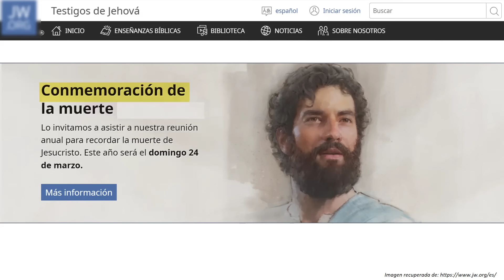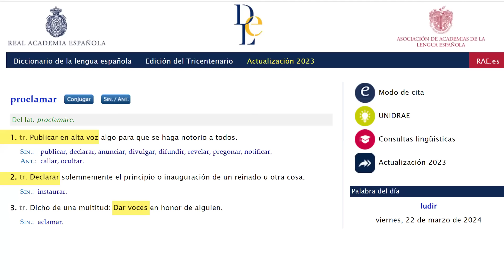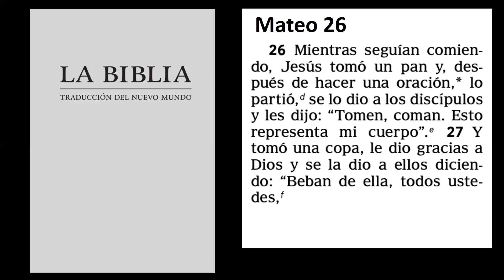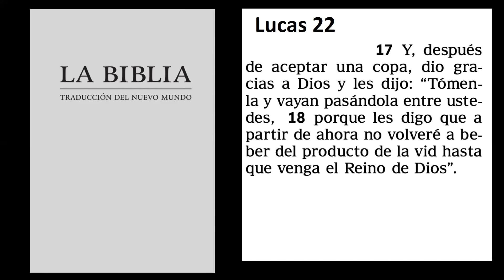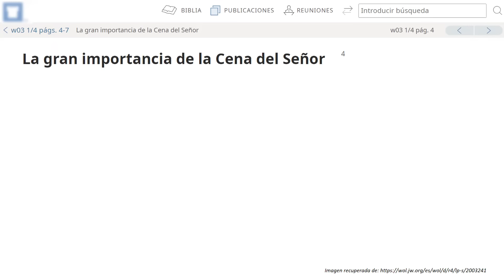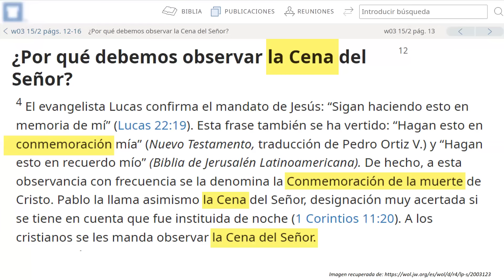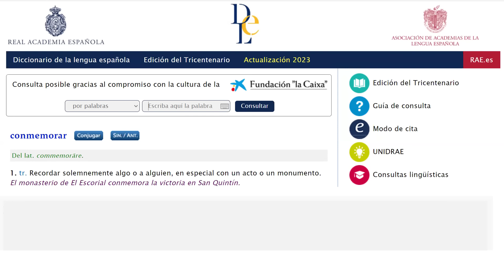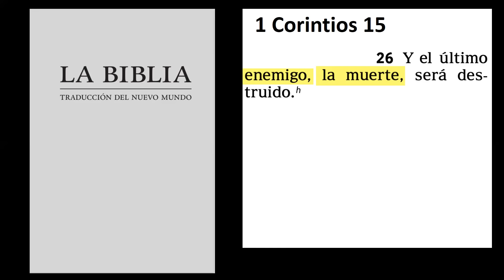TESTIGOS DE JEHOVÁ, CONMEMORAR A LA MUERTE ES UN RITO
Conoce el gran error de los testigos de Jehová, conmemorar a la muerte. Link del libro 250 luces iluminando a los testigos de Jehová.